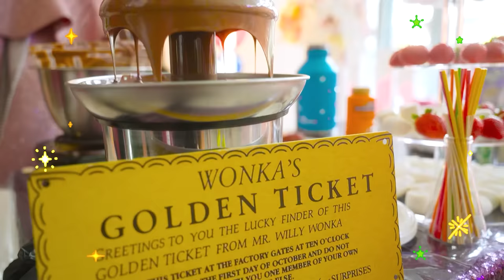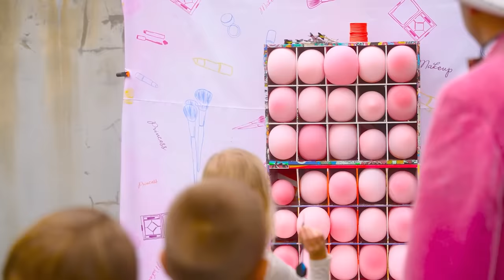Chúc mừng sinh nhật, Alice! Chào mừng đến với gia đình của Vlad và Niki